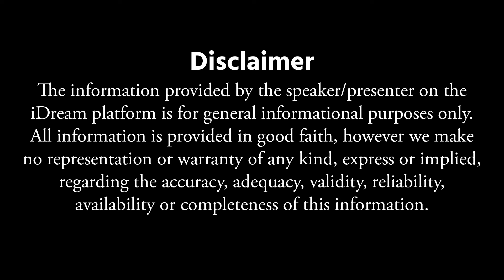Dr Manoj Kumar - అరికాళ్ళ నొప్పి పోవాలంటే - Health Pain Or Plantar Fasciitis Causes, Treatment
Dr Manoj Kumar - అరికాళ్ళ నొప్పి పోవాలంటే - Health Pain Or Plantar Fasciitis Causes, Treatment || iDream Health